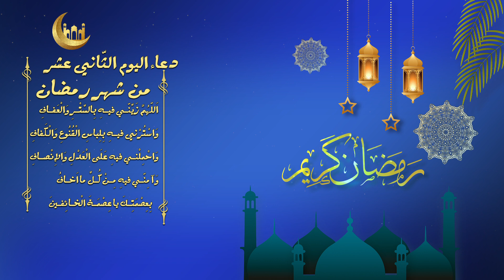دعاء اليوم الثاني عشر من شهر رمضان